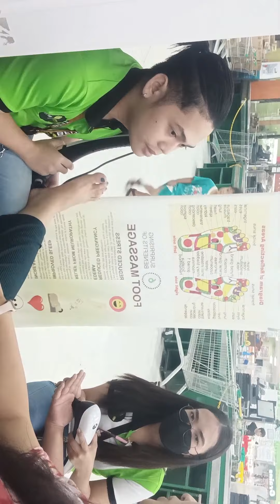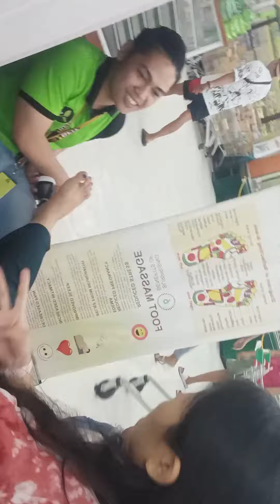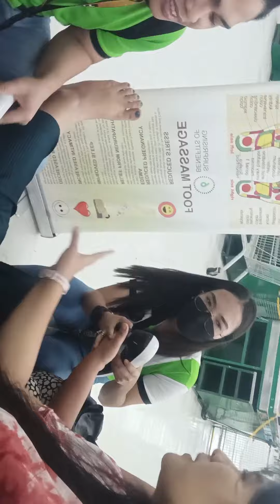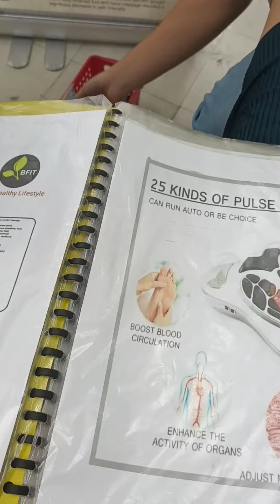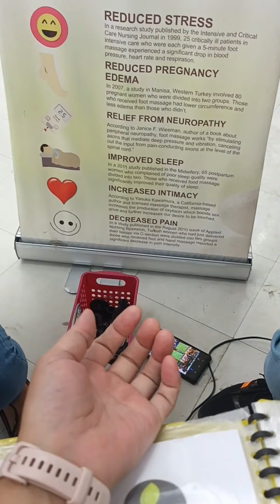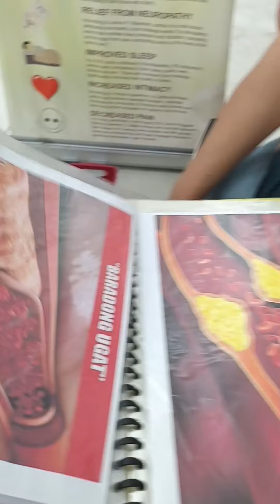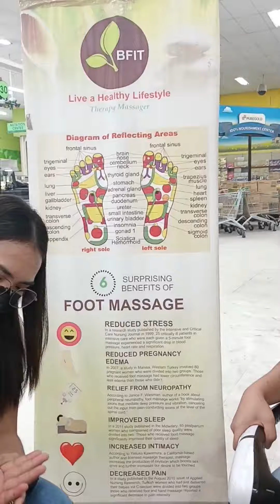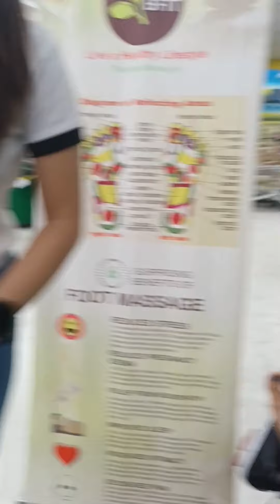NAKAKATUWA AT NAKAKAALIW ANG ISANG LIBRING MASSAGE SA PURE GOLD DITO SA SAN JOAQUIN PASIG CITY😍😇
SAlamat po pala sa staff ng electric massage na inalok kami ng libring serbisyo nila❤.gusto ko man kayong bilhan kaso gipit din ako.sana mabilhan ko ang mga staff na ito sa awa ng panginoon❤